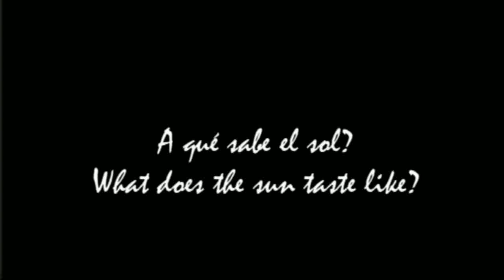A qué sabe el Sol?? - What does the Sun taste like?? --- Paula replies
she was telling me her story with the sun..
she has eaten it... No! she has drunk it ...! and was it nice to drink?? yes
and how can you drink the sun?...drinking it.. sip sip siping it..
like an orange juice? yesss.
and did it taste it good ? yes .. mmm!!! how nice!!
and... what does the sun taste like??
. see the vid hehe... Paula replies quite firmly about it...